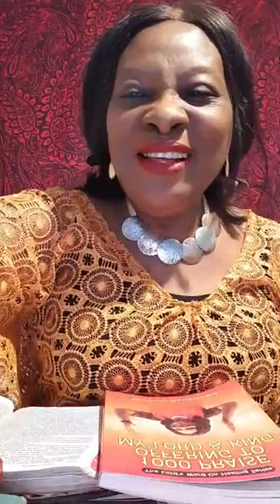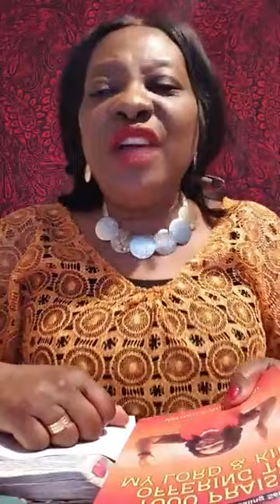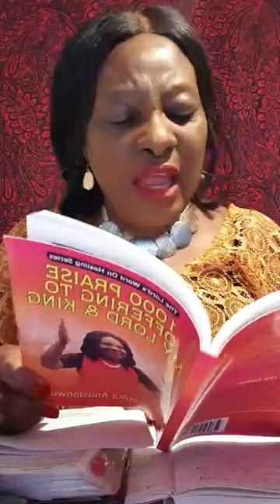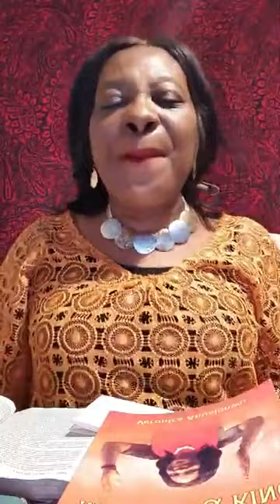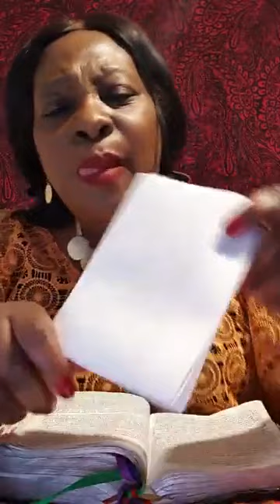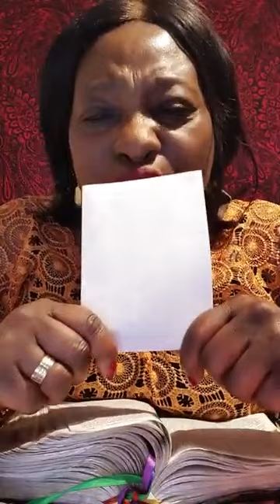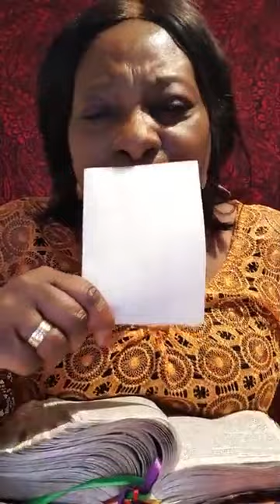Prophesy To The Dry Bones